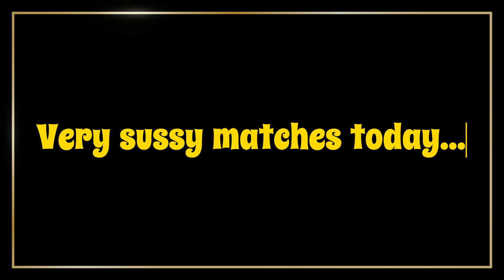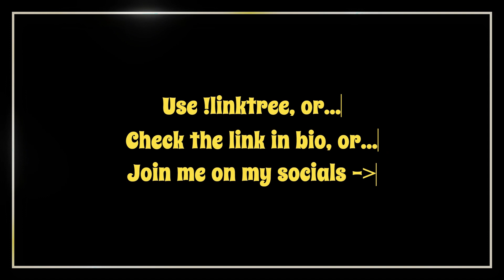Very sussy matches today